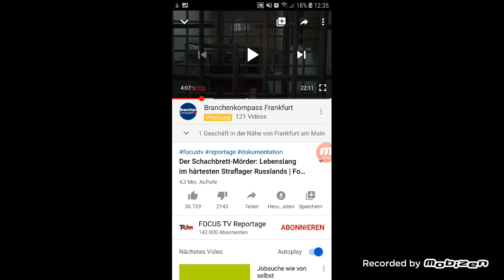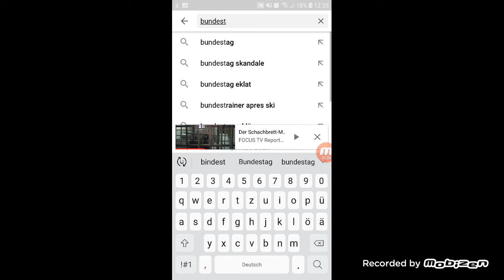Die Verantwortlichen.....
18 Millionen krebsfälle (2018)
Durch 4G .der Bundestag wusste das
2020 ist laut Studie die ganze Welt befallen
Japan setzte das Corona Virus frei um die gesamte weltbefölkerung zu töten

Wenn ihr meint das das normal ist

Geh vor deinen Spiegel und sage
Es ist Gott. der nicht da ist und Menschen verkrebst .DAS würde er nicht wollen ...
Oder.
Der Schuldige ist der der die Sachen machte
Denkt nicht ihr wärt informiert nur weil du mein Content gesehen hast !